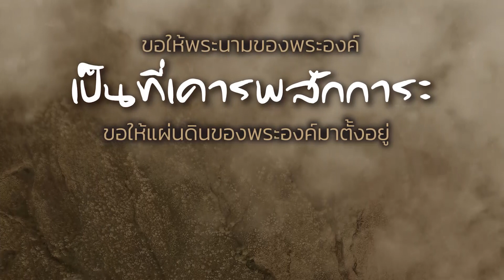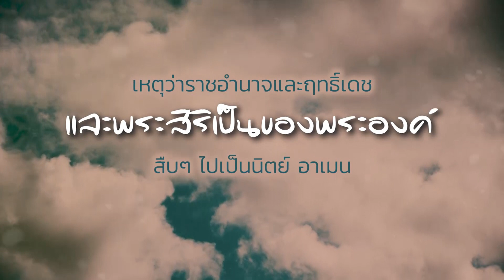คำอธิษฐาน l ตามแบบอย่างพระเยซูคริสต์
มัทธิว 6:9-13 กล่าวว่า
“ท่านทั้งหลาย จงอธิษฐานตามอย่างนี้ว่า
ข้าแต่พระบิดา
แห่งข้าพระองค์ทั้งหลาย ผู้ทรงสถิตในสวรรค์
ขอให้พระนามของพระองค์ เป็นที่เคารพสักการะ
ขอให้แผ่นดินของพระองค์มาตั้งอยู่
ขอให้เป็นไปตามพระทัยของพระองค์
ในสวรรค์เป็นอย่างไร
ก็ให้เป็นไปอย่างนั้นในแผ่นดินโลก

ขอทรงโปรดประทานอาหารประจำวัน
แก่ข้าพระองค์ทั้งหลายในกาลวันนี้
และขอทรงโปรด ยกบาปผิดของข้าพระองค์
เหมือนข้าพระองค์ยกโทษผู้ที่ทำผิดต่อข้าพระองค์นั้น
และขออย่านำข้าพระองค์เข้าไปในการทดลอง
แต่ขอให้พ้นจากซึ่งชั่วร้าย
เหตุว่าราชอำนาจ และฤทธิ์เดช
และพระสิริเป็นของพระองค์สืบๆ ไปเป็นนิตย์ อาเมน